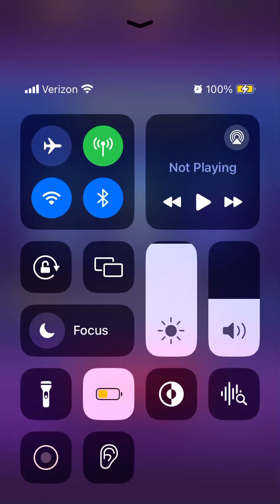a bird in hand